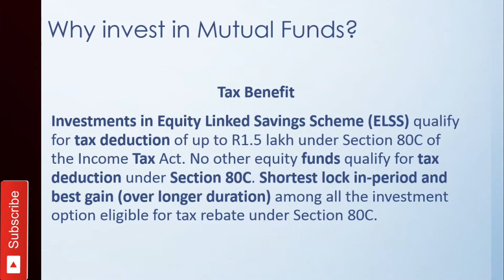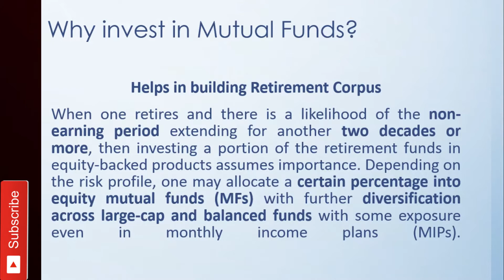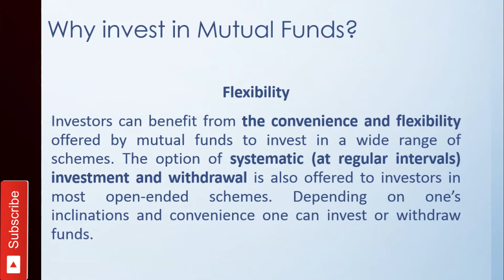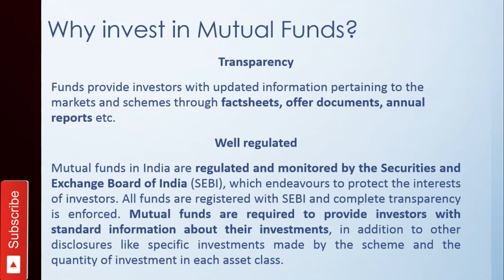9 Reasons to invest in Mutual Funds | Benefits Of Mutual Funds | Why Invest in Mutual Funds (Hindi)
There are many benefits of investing in Mutual Funds. This video explains these benefits in a simplified manner. Watch to know more.
This video explains the 9 best reasons to invest in mutual funds.
This video is a  beginner guide for mutual funds investments. you can start investing in mutual funds through SIP (Systematic Investment Plan ) with 500 Rs per month.
This video is a beginners guide to invest in mutual funds. It explains in details why mutual funds investment are good and why its better than different investment options.

Thanks
Just Watch